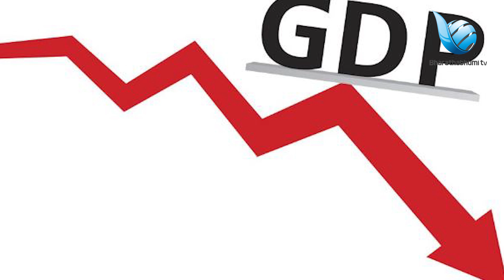ഇന്ത്യ നിശ്ചലമായിരിക്കുന്നു ഒന്‍പതു ലക്ഷം കോടി നഷ്ട്ടം |MODI|INDIA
കണക്കുകള്‍ പ്രകാരം ഏകദേശം ഒന്‍പതു ലക്ഷം കോടി രൂപയുടെ